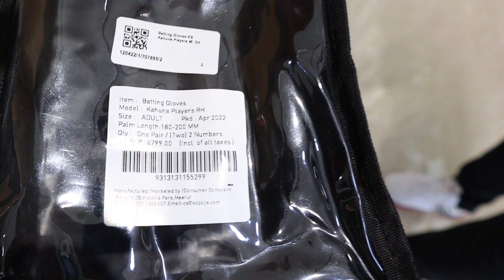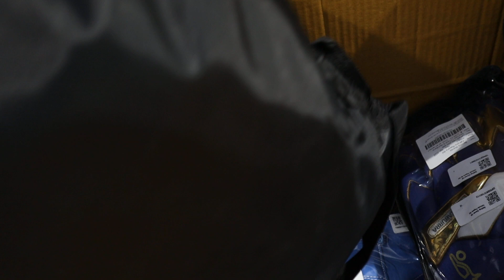Kookaburra ki IPL 2022 Range | Jos Buttler ke Gloves Khass Aap ke Liye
Kookaburra ki IPL 2022 Range

Joes Butter ke Gloves Khass Aap ke Liye

This Video Contains Exclusive Review of Kookaburra IPL 2022 Range of Batting and Wicket Keeping Gloves

You can visit us @ Sports World Shop no 33, Sector 16, Panchkula.